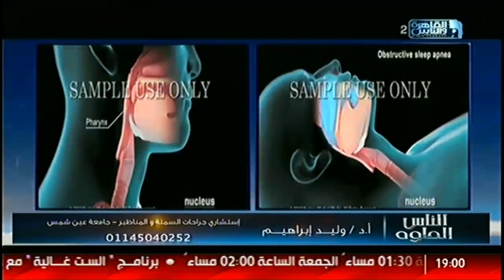الناس الحلوة | كيف تؤثر الأسنان على حالة الإنسان مع دكتور نور الدين مصطفى